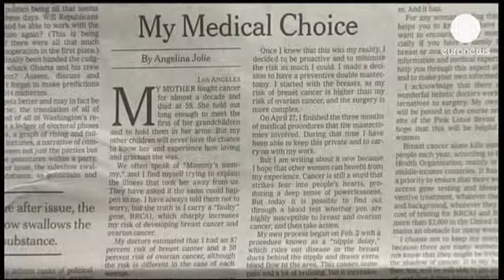İngiltere göğüs kanserini önleyici ilaç programı başlattı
İngiltere'de göğüs kanseri riski taşıyan binlerce kadına önleyici ilaç tedavisine...

İngiltere'de göğüs kanseri riski taşıyan binlerce kadına önleyici ilaç tedavisine başlanıyor.

Ülkede Ulusal Sağlık Sistemine kayıtlı 500 bin orta ve yüksek düzeyde göğüs kanseri riski taşıyan kadın bulunuyor. Yapılan araştırmalara göre yeni programda sunulan tamoxifen ve raloxifen ilaçları beş yıl boyunca her gün düzenli olarak kullanıldığında göğüs kanseri riskini yüzde 40 azaltıyor.

Bu uygulama Avrupa'da sağlıklı kadınlara ilaç tedavisi başlatılması açısından bir ilk. Fakat uzmanlar programın artık kadınlara kanser riski taşıyan dokuları aldırmanın dışında bir alternatif sunduğunu belirtse de ilacın yan etkileri de bulunyor.

Dünyaca ünlü film yıldızı Angelina Jolie de geçtiğimiz ay ameliyatla göğüslerini aldırdığını açıklamıştı.